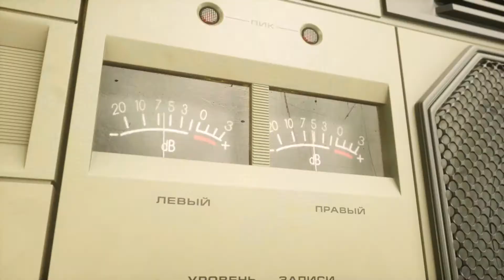Vesna 212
Cinema 4D-Octane render + After Effects